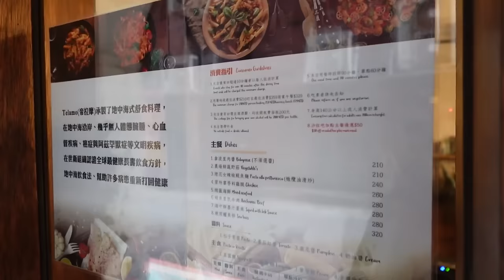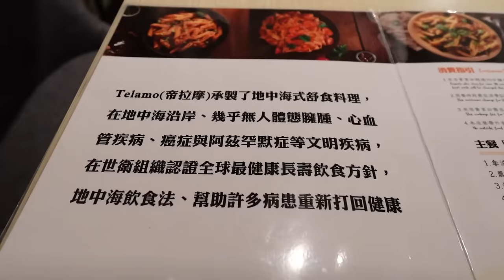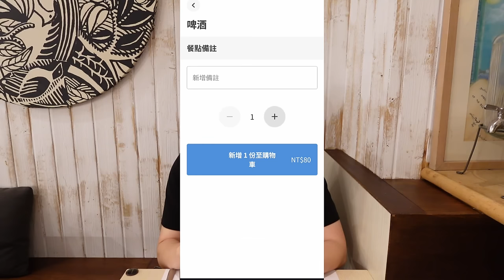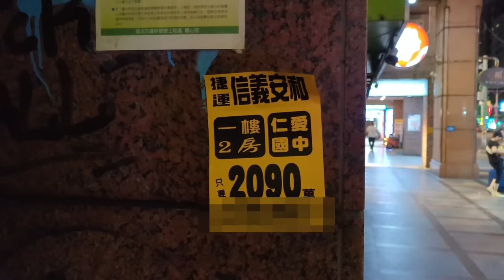隱藏在巷內的359元義式吃到飽！小叔卻覺得十分兩極...｜大胃王吃播｜指南推薦｜大台北觀光｜台灣旅遊｜異國料理｜bigeater｜大食量｜豐富海鮮｜現做料理｜台灣小吃｜먹방｜ Mukbang｜探店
成為這個頻道的會員支持土豆的創作：
業務或合作需求，歡迎聯繫電子信箱

帝拉摩義式餐廳 telamo italian bistro
台北市中正區羅斯福路二段66巷1號
GOOGLE地圖 4.1顆星1371則評價